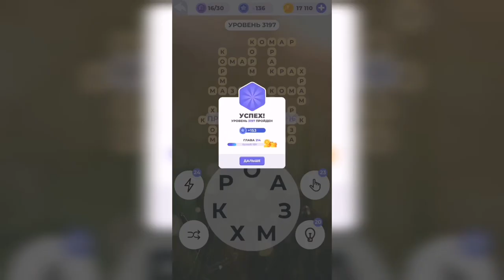Линия слова / Раннее утро / Уровень 3197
Как пройти Линия слова, ответы, решение. Глава 214. Раннее утро. Уровень 3197

Привет, ребята!